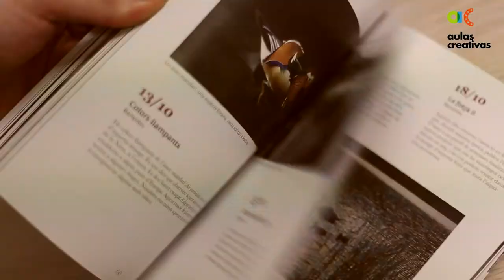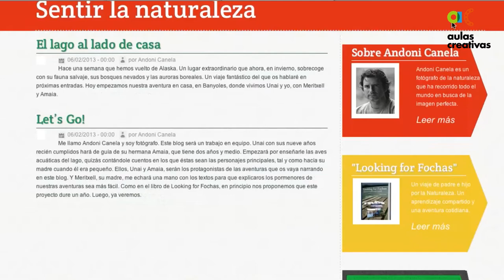Foro Sentir la naturaleza con Andoni Canela (completo)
Foro 'Sentir la Naturaleza' realizado en febrero de 2013 en Madrid, en el marco del proyecto Aulas Creativas. Espacio dinamizado por Andoni Canela. Participantes: Marta López Abril, Julia Montero Sánchez, Nuria Cadalso Ruíz, Patricia Golmar Hervás.
Música bajo licencia Creative Commons. 'Soleil d'hiver' de Lessazo.